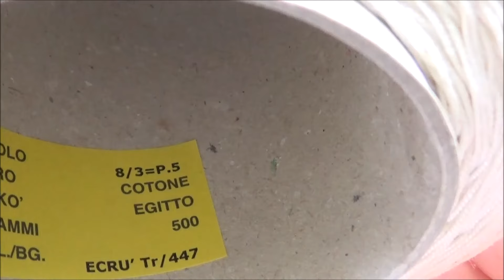Come fare un Rosario a uncinetto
Con solo uncinetto, filo e perline, puoi fare un Rosario.
Guarda anche questo, potrebbe interessarti ⤵️

Entra nella Community del Canale per gli aggiornamenti.

00:47 Corpo collana Rosario
11:38 Come fare Croce Rosario